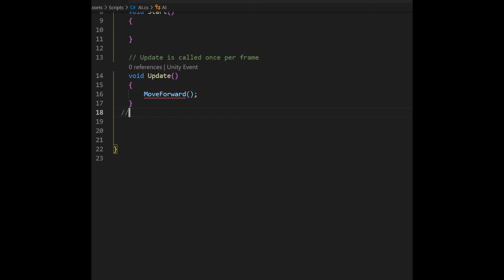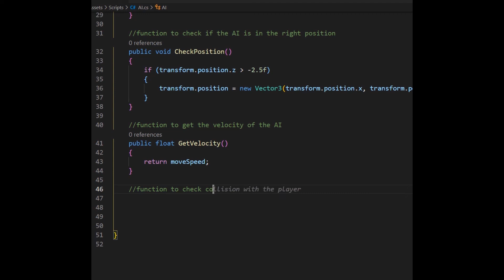Github Copilot Unity C#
Github Copilot Unity.